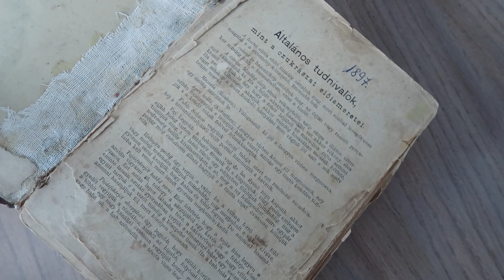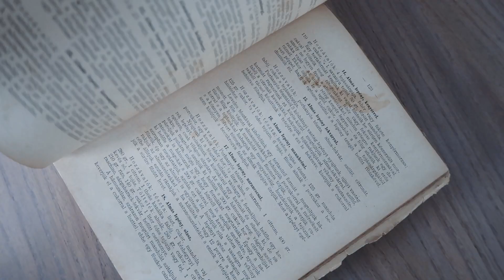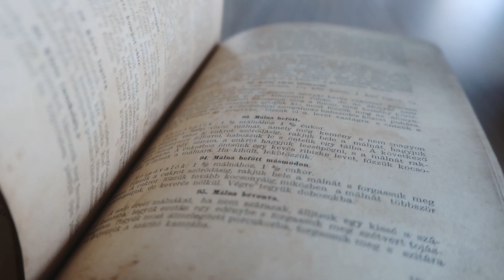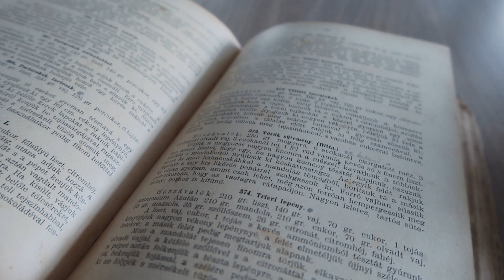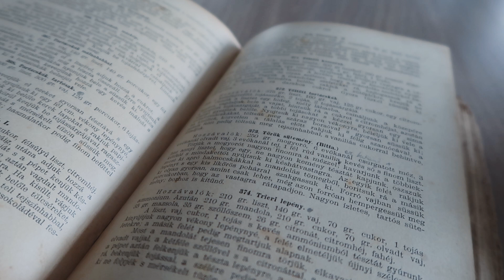'Süssünk' Ági mama 125 éves receptkönyvéből! // macerás török édesség? │ Karin Dragos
Sziasztok! A mai videó a konyhában forog, ugyanis kaptam Ágicától egy nagyon régi és egyben nagyon különleges receptkönyvet. Az 1800-as évek végéről származik, ha minden igaz és telis-tele van retro stílusban megírt édességgel. Lapozgatás közben tűnt fel az, hogy az egyik recept mellé az van odaírva, hogy 'kitűnő'. Természetesen erre a süteményre esett a választásom, így ebben a mai videóban a török bitta elnevezésű édességet készítem el veletek együtt. Remélem tetszik a videó, én imádtam elkészíteni nektek!

Puszi❤️
Karin